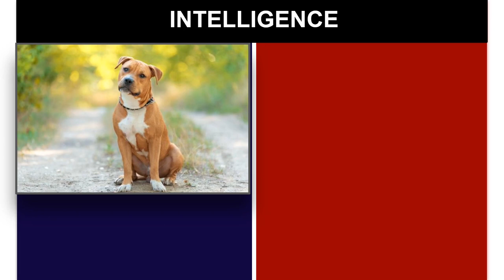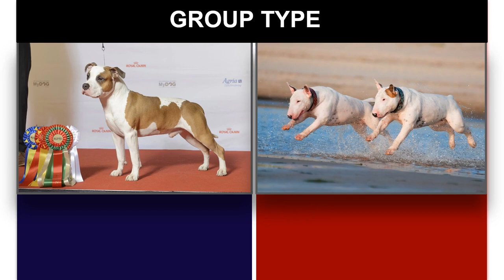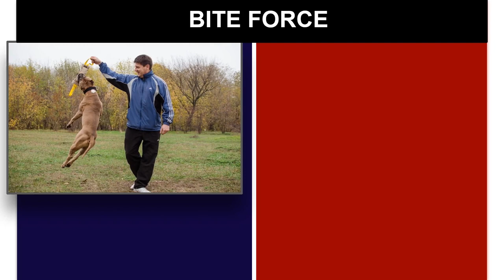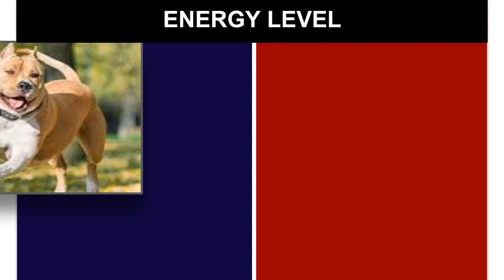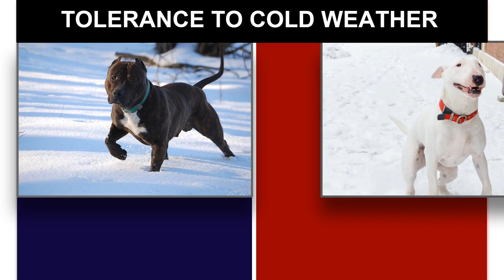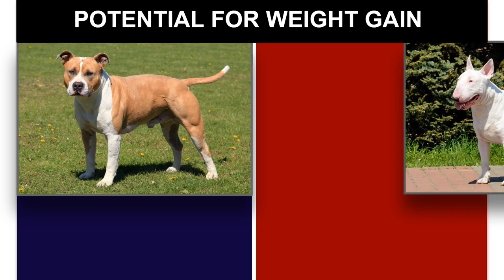Amstaff (American Stanfordshire) VS Bull Terrier Comparison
For this video, we perform a characteristic comparison between two dog breeds the Amstaff (American Standfordshire Terrier) and the Bull Terrier.
we compare several traits so that you can decide which breed is most suitable for your tastes.

Track: Sunset n Beachz - Ofshane [ Youtube Studio]